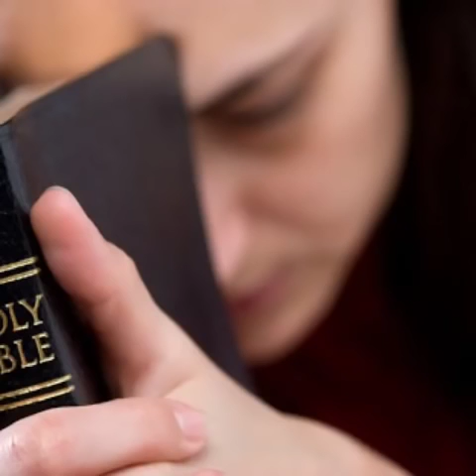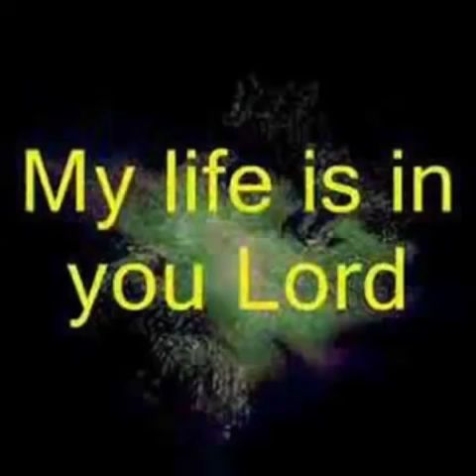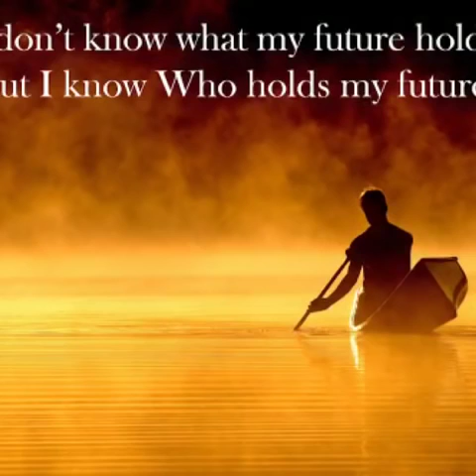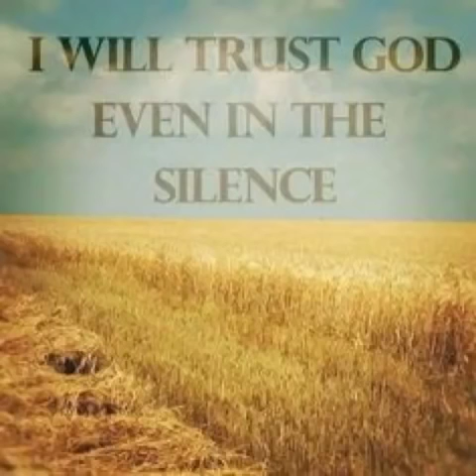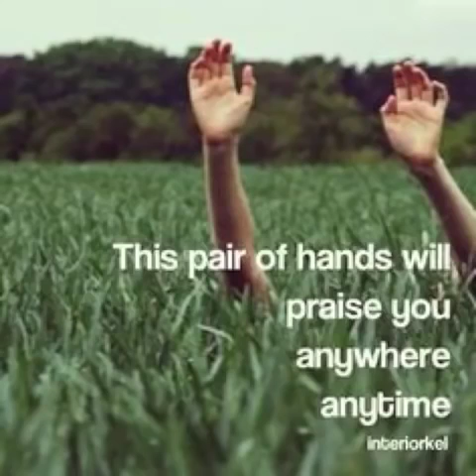Yet I Will Praise- Nicol Sponberg (Praise Him Through It!)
( I have a video coming up today or tomorrow, thank you for the emails and prayers you all are so sweet. I have been spending time with the Lord this week and just learning and lingering in his presence. Being strengthened, renewed and refreshed of his faithfulness. This song ministered to me greatly and I believe it will minister to many that are carrying crosses as well for souls! God bless you guys, enjoy and spend time with Jesus! love you guys!

SSV Message: From " Lord What Are You Doing In This Hour"

"That is why Satan tries so hard to undermine your faith; so much depends upon it. When a soul becomes impatient, they choose many wrong turns and I must go ahead of them to steer them back on the right track. As your faith increases, so does your hope increase, until you are so full you are spilling over onto others.

You are radiant with hope, because you know Who you have put your trust in. This is the point at which you can touch others in the deepest way.

"As My Bride is waiting in faith, she is hoping and increasing in glory, which will flow out on to others. Without waiting, there can be no hope. And without faith, waiting is fruitless. What I am saying is that you are all growing in faith, hope and trust. Each day you are becoming stronger and stronger. This impacts many areas of your lives, more than you realize. It is like weight lifting. Building up spiritual muscle also has its affect on speed, agility, endurance and strength.

"Restful waiting also releases your time; you are not filled with anxiety, trying always to figure things out. Rather, you trust that I am in control and you will know what you need to know... when you need to know it. Do you realize how much glory that brings Me? When you say to others, 'I don't have the answer, but Jesus does. And when He is ready He will tell me.' What a holy example to live by.

 "If your life isn't going well, and you can trust Jesus - then by example you are saying, 'You can trust Jesus, too.' These are ways, My Brides, that you bear witness to Me. Because I am so real to you, almighty and powerful and worthy of entrusting your very lives to Me. By that example, you declare that I am Lord. People watch your actions; they are far more interested in what you do and how you do it than what you say. (Still Small Voice- Lord What Are You Doing With Me In This Hour)

Below You will find a Link to His Youtube page , yes I said it Jesus is on Youtube lol I just love this ministry. Still Small Voice I have learned sooooo much from this channel and Jesus teachings which are biblical!

BOOKS & CD'S OF INSTRUCTIONS FROM JESUS FOR YOUR FAMILY MEMBERS WHO WILL BE LEFT BEHIND:

Tethered Book:

Tethered Album

The Rapture Was Real?!

This world will soon come to an end and I want you to be saved those I know and don't Know please don't harden your hearts please ask Jesus For forgiveness for ALL of your sins and ask him to come into your heart, fill you with his spirit that you might know him and be saved!

For prayer request please message me or put below. God bless you Love you

No copyrights to the video